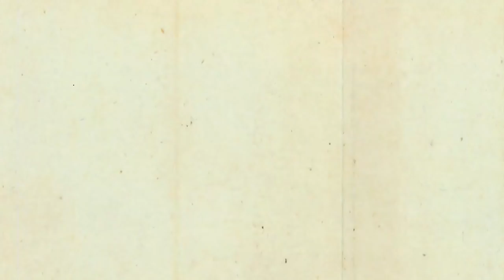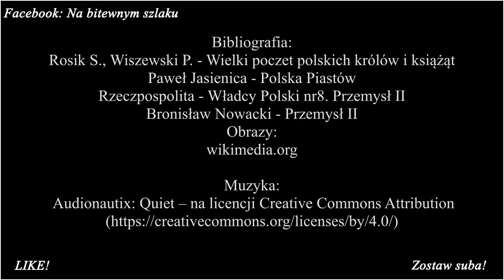Władcy Polski: Przemysł II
Przemysł II był ostatnim z przedstawicieli wielkopolskiej linii Piastów. Już jako młodzieniec brał udział w zwycięskiej wyprawie wojennej zakończonej zdobyciem Drezdenka. W późniejszych latach nie odnosił już sukcesów militarnych, m.in poniósł porażkę w bitwie pod Stolcem, ale za to wykazywał się talentami politycznymi. Szczytowe osiągniecie Przemysła II nadeszło w 1295 roku.

By Christer Sundin - Own workThis vector image includes elements that have been taken or adapted from this file: Meuble lion.svg (by Badeu).This vector image includes elements that have been taken or adapted from this file: Meuble héraldique Lion.svg (by Syryatsu)., CC BY-SA 3.0,
By Bastianow (Bastian) - Ta ^specifik^ z W3C grafika wektorowa została stworzona za pomocą Inkscape przez Bastianowa (Bastiana)., Domena publiczna,

Chcesz by kanał dalej się rozwijał? Wesprzyj mnie na Patronie